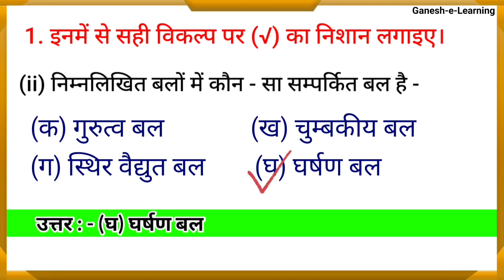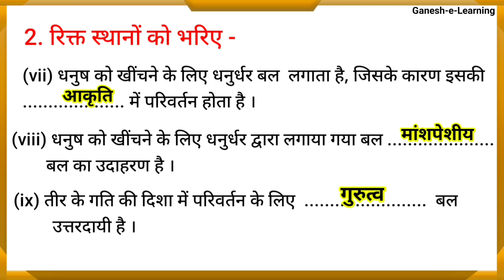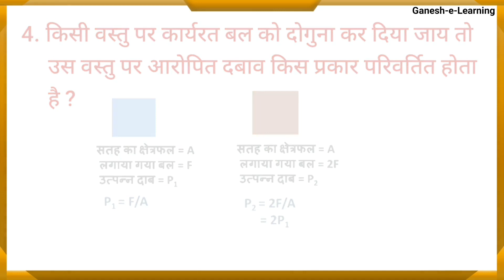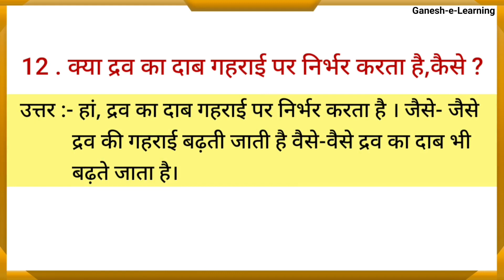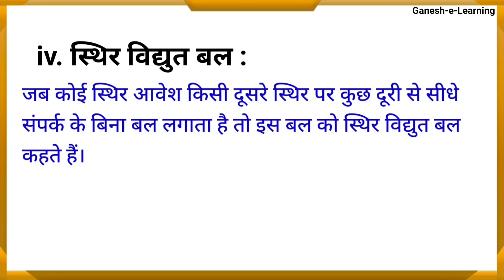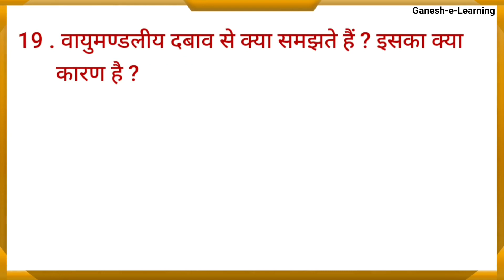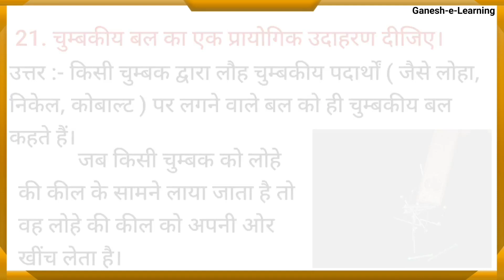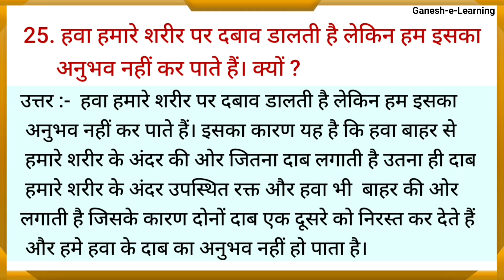Force And Pressure Class 8 Science || Questions & Answer || बल तथा दाब अभ्यास प्रश्न || JCERT